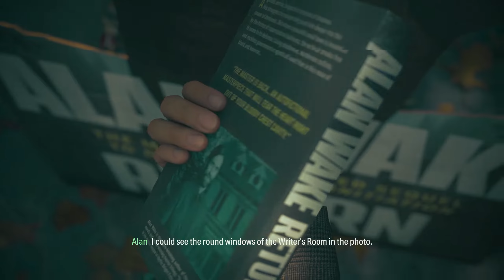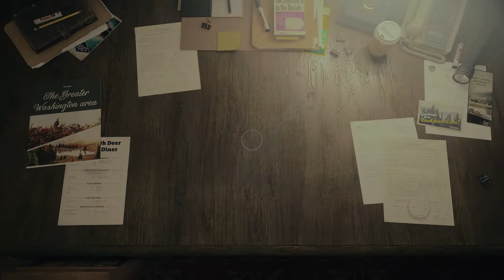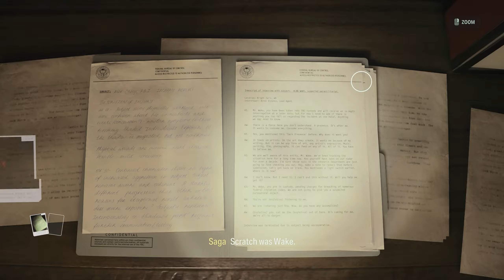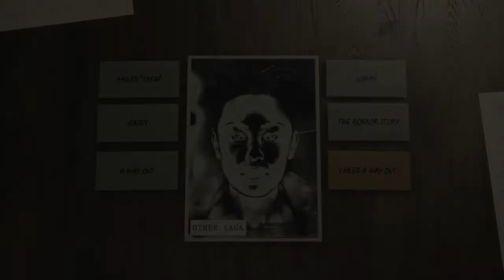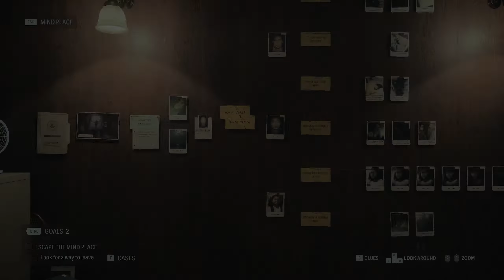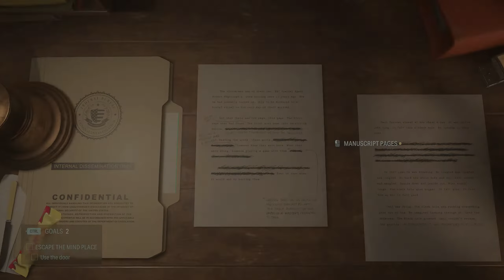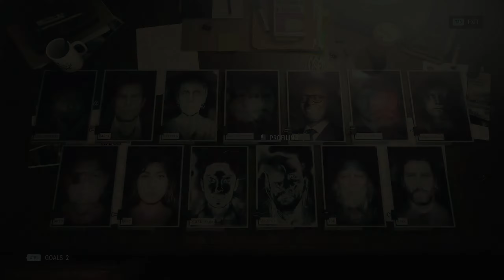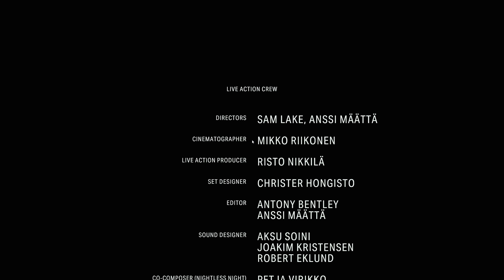ENDING – ALAN WAKE 2 PC Hard Gameplay Walkthrough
Welcome to Bright Falls! This ENDING – ALAN WAKE 2 PC Hard Gameplay Walkthrough includes final chapters for Alan and Saga in their fight with Scratch
for ALAN WAKE II Game on PC with Hardest Difficulty Mode until the Ending of Single Player Story Campaign!

00:00 – Alan Arrives in Bright Falls
06:20 – Alan gets to Valhalla Nursing Home
14:45 – inside Saga’s Mind Place
34:00 – Saga in Dark Place / New York
47:50 – ENDING
50:55 – Epilogue

This ALAN WAKE 2 PC Hard Gameplay Walkthrough includes full story and all dialogs and cetaceans with Alan Wake, Saga Anderson, Alex Casey, Mr. Door, Ahti, Kiran Estevez for PC, Xbox Series X, PS5, Playstation 5 and more until the Ending of Single Story Campaign!

STORY OF SAGA ANDERSON

Alan Wake II is a survival horror game developed by Remedy Entertainment and published by Epic Games Publishing. A sequel to Alan Wake, the story follows best-selling thriller novelist Alan Wake, who has been trapped in an alternate dimension for 13 years, as he attempts to escape by writing a horror story involving an FBI agent named Saga Anderson. The game was released for PlayStation 5, Windows, and Xbox Series X/S on 27 October 2023.

Gameplay